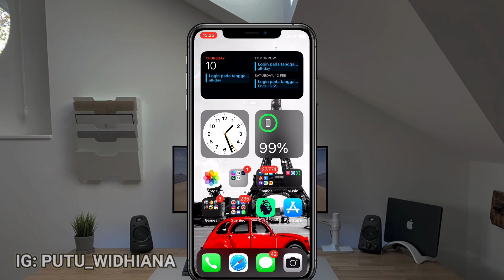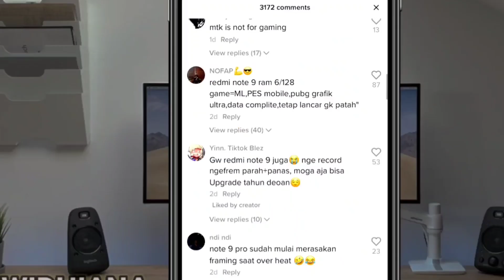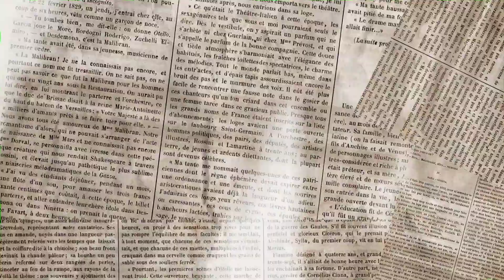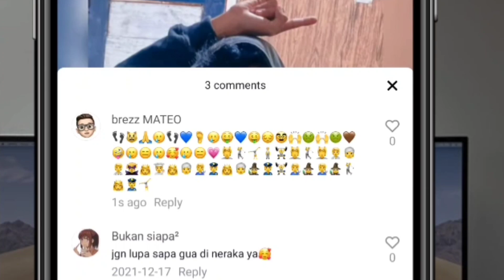UPDATE! TIK-TOK IPHONE UNTUK ANDROID TANPA HAPUS TIK-TOK UTAMA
oke gengs pada video kali ini aku akan membagikan aplikasi tik tok yang sudah di modifikasi seperti full iPhone buat kalian yang mau pake download aja lanngsung di bawah ini yakk👇👇👇👇